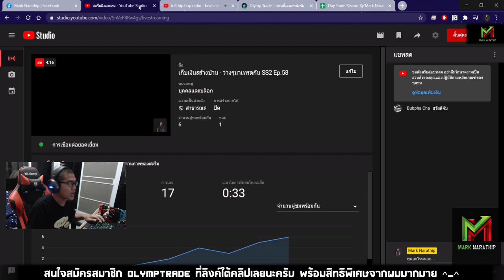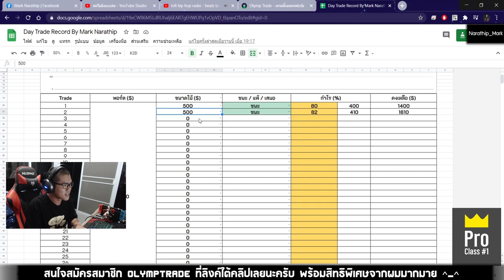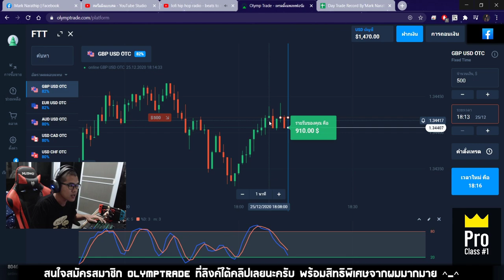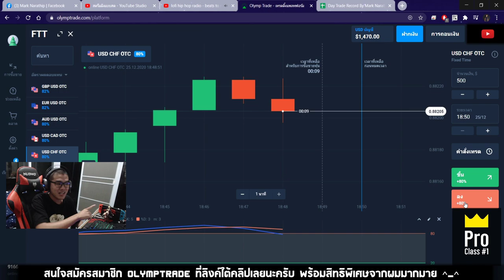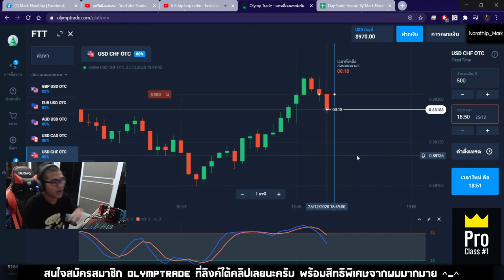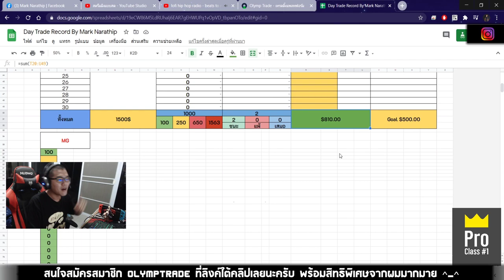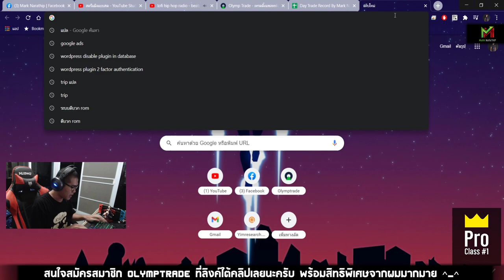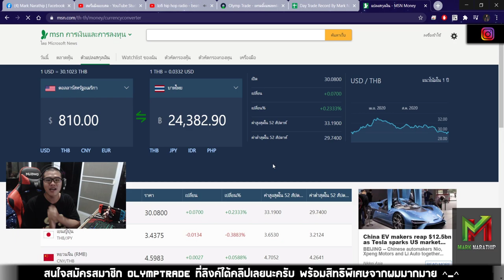เทรด 40 นาที!! ทำกำไร 810$ (เทรดไม้ละ 500$ อีกแล้ว!!) 😍😍